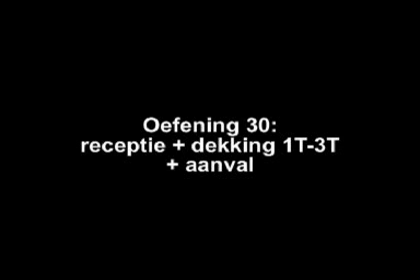Upvolley oefening 30 onderhands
receptie + transitie naar dekking 1T-3T + aanval